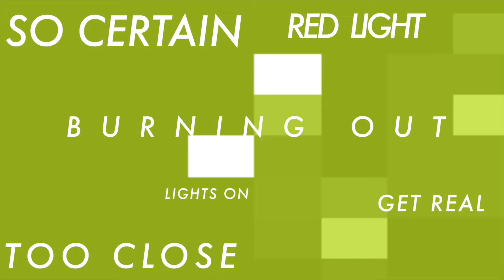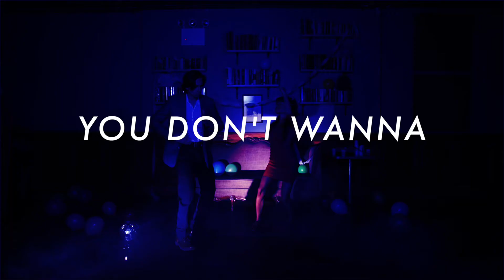Find My Car Keys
PRIVATE LIVES // SPRING 2018

Written by Sean McVerry
Produced by Sean McVerry and Elite
Mixed and Mastered by Mike Irish at Shifted

Footage directed by Matt Speno
Visuals made with Vizzable - vizzable.zeal.co

Actors:
Rikin Shah
Samara Amat